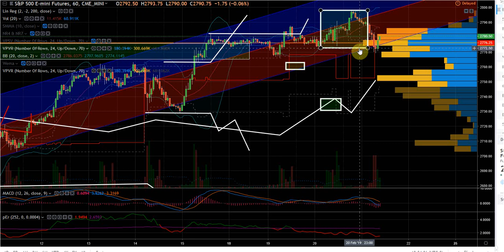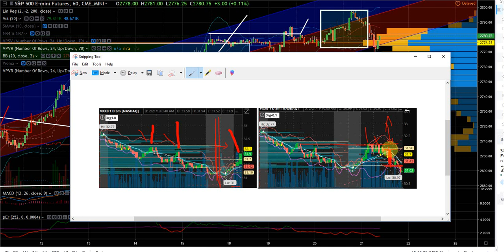LessonLevelsVXXB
4 minute lesson that could save you thousands.